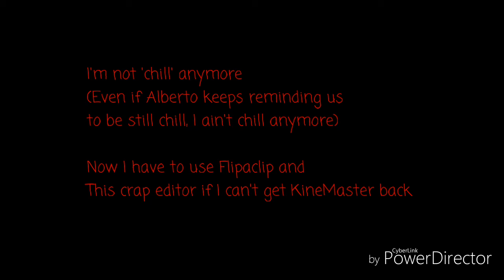(Edit: I HAVE KINEMASTER AGAIN) //Not important// I'm not chill anymore (Short video + Annoucement)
¡¡New yet Late:
Thank god I found another site to Download KineMaster. But I really can't retrieve my projects so yeah, rip me T-T

¡¡Old:

Welp, rip my projects
I'm not discontinuing my animatics, I just need some time to calm myself down until I can edit my videos again. Yet, I can still create speedpaints and draw. I just can't tween. But I will try to do frame-by-frame

Side note: Also, tomorrow, my family (of course, I am included there) will be going to Zambales (cuz' of Holy Week) and we have stay there 5/6 days. So my connection might be low or high but thats all

Edit: Welp! I atleast I know how to Tween in PowerDirector but I KNOW I WILL SUFFER TOO MUCH